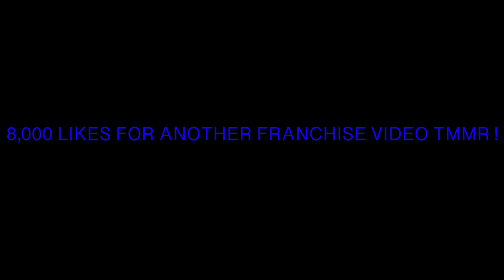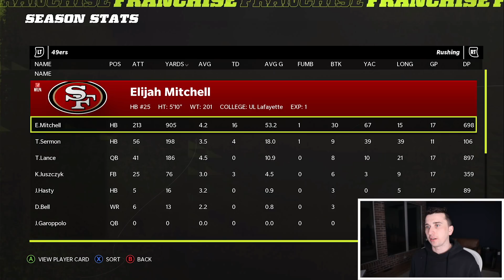I HAVE 1000-1 ODDS TO WIN SUPERBOWL, LETS SHOCK EVERYONE! Saints Franchise #14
Today we are back with another Madden 22 Franchise video featuring the New Orleans Saints and Jamie Newman and Alvin Kamara!